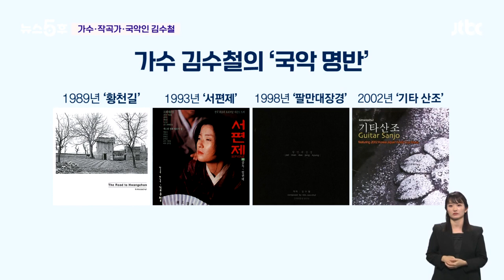올해 데뷔 45주년, 국악계 '작은 거인' 김수철 티키타카 / JTBC 뉴스5후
금요일마다 찾아오는 인터뷰 코너죠. 5후의 티키타카입니다. 오늘(13일)은 왠지 젊은 그대와 함께 거친 벌판으로 달려가고 싶고, 정신차려 이 친구야를 외치고 싶습니다. 치키치키 차카차카도 흥얼거려지고. 반가운 분을 모셨습니다. 올해 데뷔 45주년을 맞은 음악계의 '작은 거인' 가수이자 작곡가이자 국악인 김수철 씨 스튜디오에 모셨습니다.